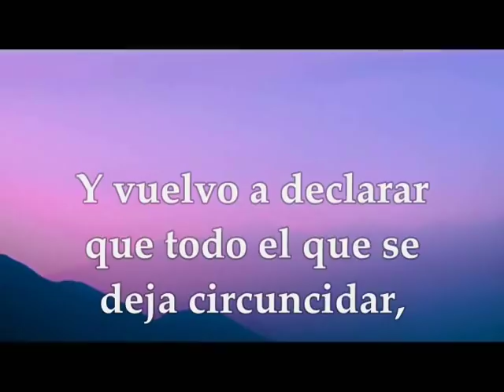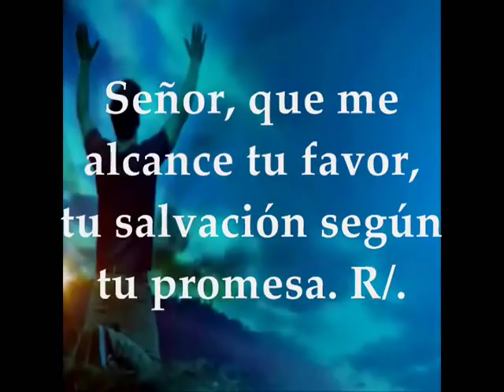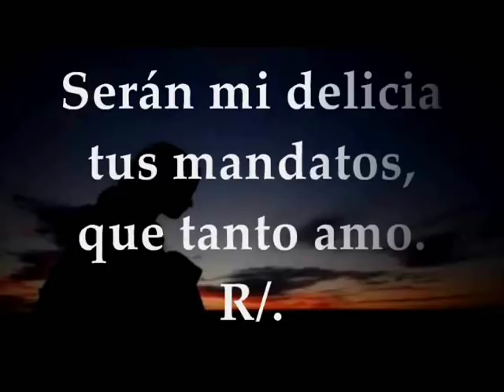Evangelio del día lecturas martes 16 de octubre de 2018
Evangelio del día lecturas martes 16 de Octubre de 2018 Semana XXVIII Tiempo Ordinario Ciclo B Primera Lectura: De la carta del apóstol san pablo a los Gálatas 5,1-6 Salmo 118, 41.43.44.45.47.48 R/. Señor, que me alcance tu favor Evangelio según San Lucas 11,37-41
Primera lectura
Lectura de la carta del apóstol san Pablo a los Gálatas 5,1-6: Para vivir en libertad, Cristo nos ha liberado. Por tanto, manteneos firmes, y no os sometáis de nuevo al yugo de la esclavitud. Mirad lo que os digo yo, Pablo: si os circuncidáis, Cristo no os servirá de nada. Lo afirmo de nuevo: el que se circuncida tiene el deber de observar la ley entera. Los que buscáis la justificación por la ley habéis roto con Cristo, habéis caído fuera del ámbito de la gracia. Para nosotros, la esperanza de la justificación que aguardamos es obra del Espiritu, por medio de la fe, pues, en Cristo Jesús, da lo mismo estar circuncidado o no estarlo; lo único que cuenta es una fe activa en la práctica del amor. Palabra de Dios

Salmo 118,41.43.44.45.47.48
R/. Señor, que me alcance tu favor

Señor, que me alcance tu favor,
tu salvación según tu promesa. R/.

No quites de mi boca las palabras sinceras,
porque yo espero en tus mandamientos. R/.

Cumpliré sin cesar tu voluntad,
por siempre jamás. R/.

Andaré por un camino ancho,
buscando tus decretos. R/.

Serán mi delicia tus mandatos,
que tanto amo. R/.

Levantaré mis manos hacia ti
recitando tus mandatos. R/.
Evangelio según san Lucas 11,37-41:En aquel tiempo, cuando Jesús terminó de hablar, un fariseo lo invitó a comer a su casa. Él entró y se puso a la mesa.
Como el fariseo se sorprendió al ver que no se lavaba las manos antes de comer, el Señor le dijo: «Vosotros, los fariseos, limpiáis por fuera la copa y el plato, mientras por dentro rebosáis de robos y maldades. ¡Necios! El que hizo lo de fuera, ¿no hizo también lo de dentro? Dad limosna de lo de dentro, y lo tendréis limpio todo.» Palabra del Señor